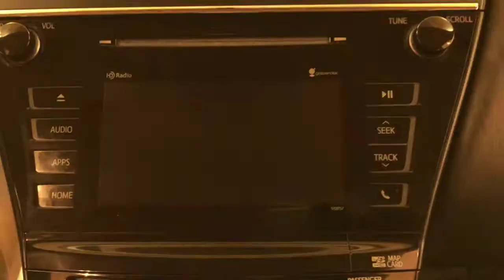2015 Toyota Prius v Two NAVIGATION REAR CAMERA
Stock: 022311

This outstanding example of a 2015 Toyota Prius v Two NAVIGATION REAR CAMERA is offered by Car Vision.

Your buying risks are reduced thanks to a CARFAX BuyBack Guarantee. This well-maintained Toyota Prius v Two NAVIGATION REAR CAMERA comes complete with a CARFAX one-owner history report.

The 2015 Toyota offers compelling fuel-efficiency along with great value. You will no longer feel the need to repeatedly fill up this Toyota Prius v Two NAVIGATION REAR CAMERA's gas tank, in part because of it's superb EPA rating. This gently driven vehicle has been well-kept and still has the showroom shine.

More information about the 2015 Toyota Prius v:

The Prius has set the standard for hybrid powertrains in the U.S. since it was introduced. The current model is the most efficient, most reliable Prius yet and has proven to be an amazing bargain. With several Prius variations from which to choose, there's a Prius for every buyer. Anyone who thought the original Prius was too small should look for the Prius v. Customers looking to maximize their fuel economy would be advised to consider the Prius Plug-in. Both feature Toyota's reliable, efficient hybrid technology at a reasonable price. The Prius c is an even more cost-conscious hybrid for those looking to maximize fuel economy.

This model sets itself apart with more models provide cargo and passenger flexibility, Leading fuel economy, and advanced hybrid powertrain